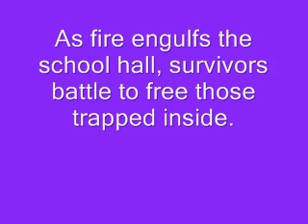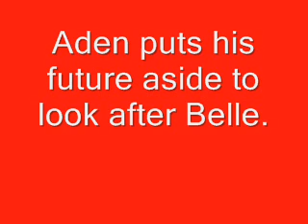Home and away 4771 - 4775 2009 spoilers!!!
HELP!!! Spoilers for 2009!! Home and away 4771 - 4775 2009 spoilers!!!